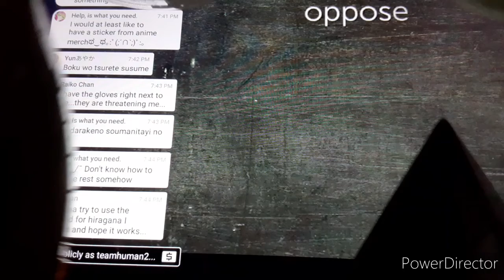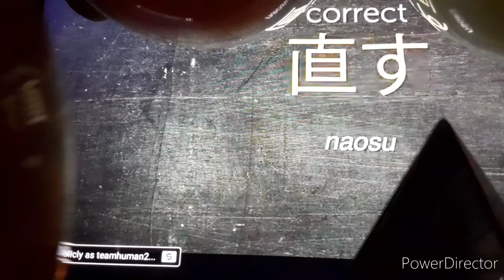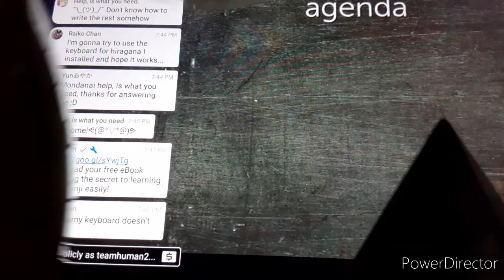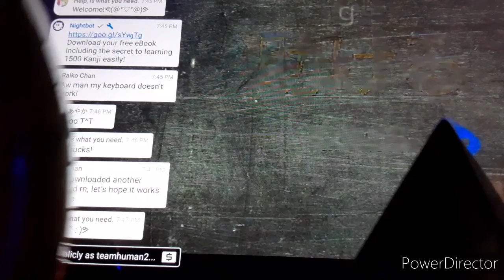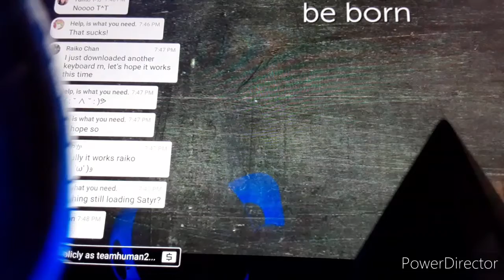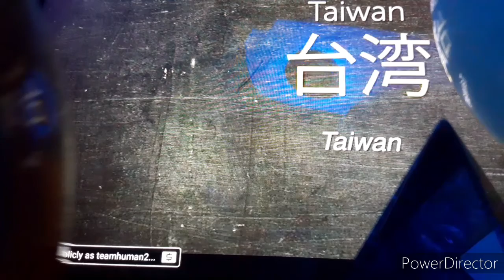of live growing grocery produce merchandise feat teamhuman2